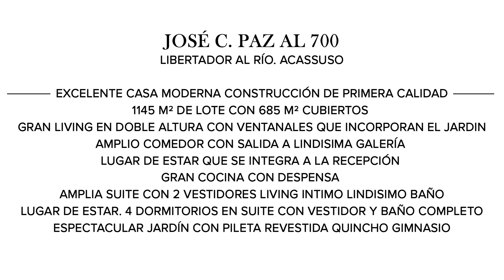Mieres Propiedades - Casa en venta en Acassuso - San Isidro